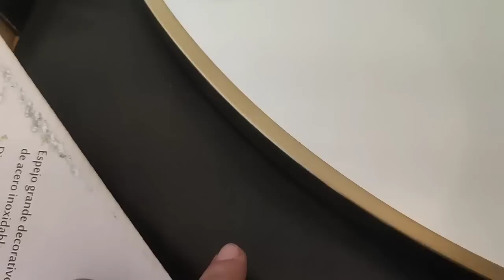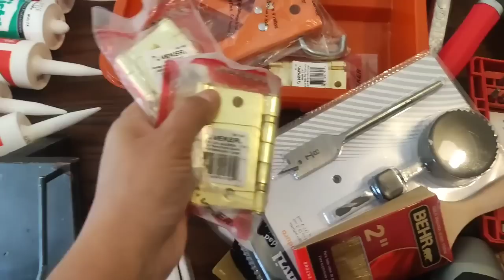HAUL TODO LO QUE COMPRÉ 😱PARA LA CASA CON PRECIOS😏